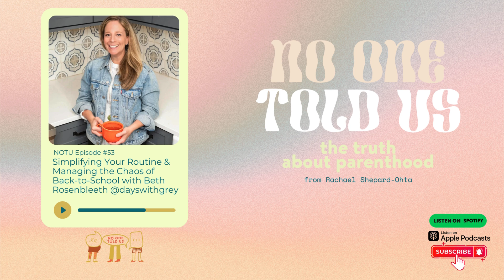Simplifying Your Routine & Managing the Chaos of Back-to-School with Beth Rosenbleeth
Episode 53: Simplifying Your Routine & Managing the Chaos of Back-to-School with Beth Rosenbleeth @dayswithgrey

It’s back-to-school for many of our children and that can come with a lot of big feelings, routine changes, and chaos! In this episode, Rachael chats with Beth, educator and creator of Days with Grey, all about simplifying routines, promoting play-based learning for young children, and how to cope with the change that is “back-to-school” (or just starting school!).

Here’s what they discuss in this episode:
-Beth shares her journey from being a teacher to becoming a stay-at-home mom which led to her creating her online platform to teach parents about play, routines and more
-The concept of “breakfast invitations” and how they can inspire play and learning in the morning!
-Tips for creating morning and afternoon routines and preparing for back-to-school
-How to manage the after-school meltdowns
-The importance of meeting and understanding each child’s individual needs
-How to set boundaries and provide predictability in routines.

If you enjoyed this episode, please rate 5⭐️ and write us a review! ⬇️

✨For sleep support and resources, visit heysleepybaby.com and follow @heysleepybaby on Instagram! 😴☁️🤎✨

Rachael is a mom of 3, founder of Hey, Sleepy Baby, and the host of this podcast.